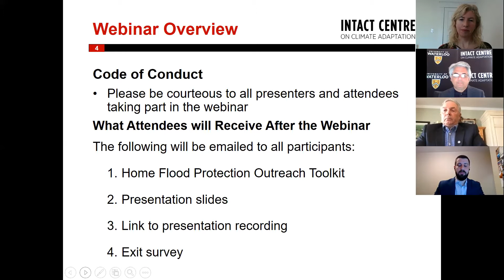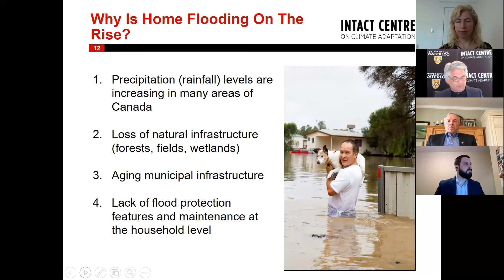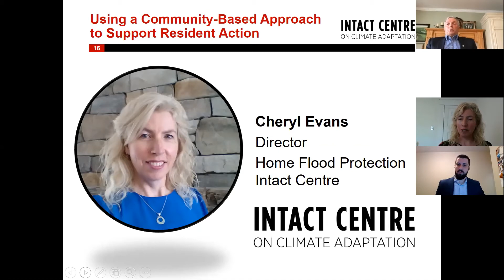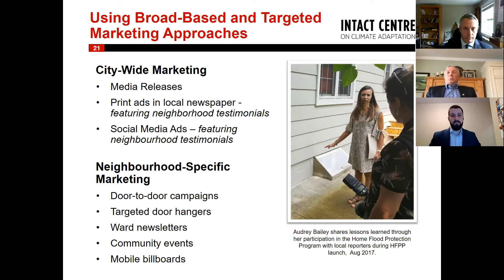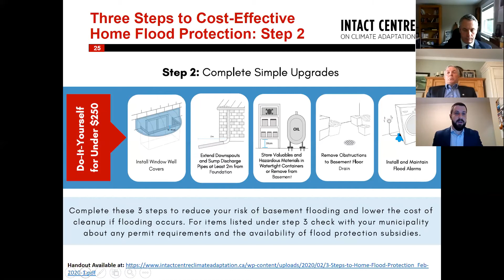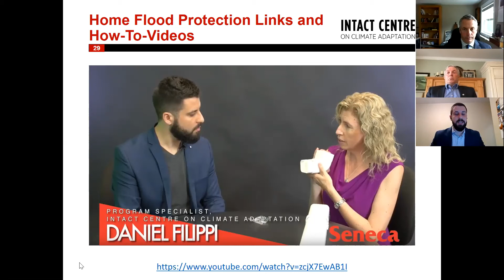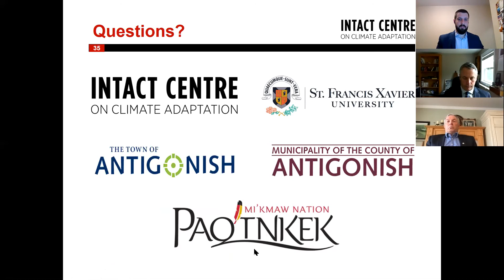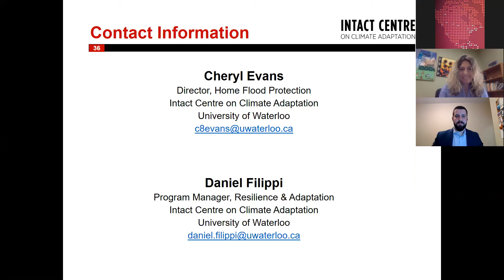Supporting Resident Action to Protect Homes from Flooding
Webinar Collaboration between: St FX. University, the Town of Antigonish, the Municipality of the County of Antigonish, Paqtnkek Mi’kmaw Nation, and the Intact Centre on Climate Adaptation (Intact Centre, University of Waterloo).

During this webinar learn about:

1. How climate change is increasing home flood risk in Nova Scotia 7 across Canada

2. The most common flood risks that impact homes

3. Cost-effective ways that residents can reduce home flood risk. Learn to use a high impact, low cost, community-based approach to raise awareness and support resident action to protect homes from flooding.